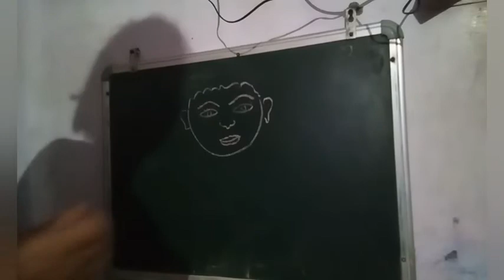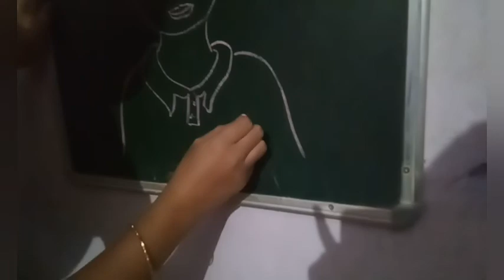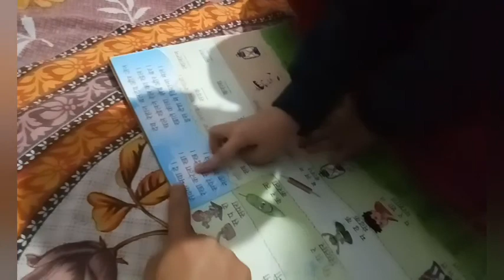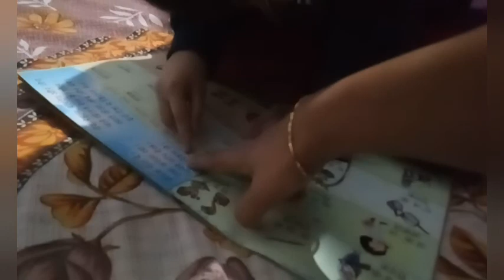हल्द्वानी : pari ne bajaya Itna Achha orchestra 🤗Meet my bhanji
हल्द्वानी : मैं पहुँची मासी और दीदी के घर | Meet my bhanji funtime rainyweather ‎@Janvin